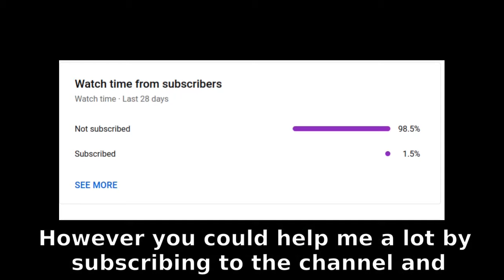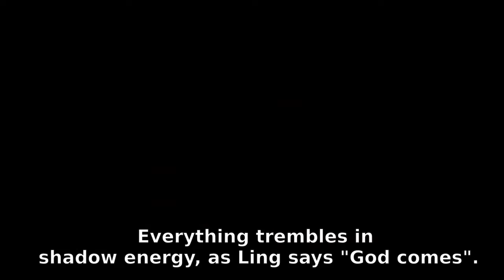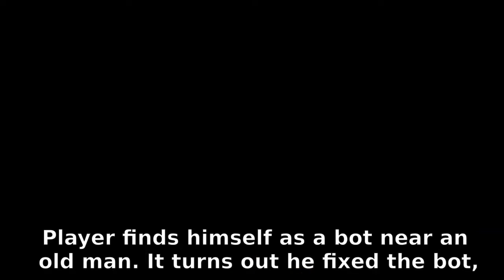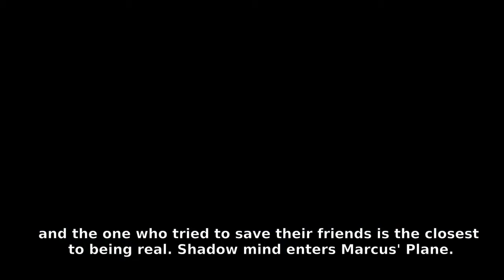Full Story of Shadow Fight 3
Shadow Fight 3 fully explained. All the important details included.

I'd really appreciate if you checked out the game I've been working

00:00 Chapter 1 Legion
01:14 Chapter 2 Dynasty
02:47 Chapter 3 Heralds
03:23 Chapter 4 Consequences
04:06 Chapter 5 Shadow Island
04:51 Chapter 6 Heart of the Legion
05:58 Chapter 7 Forget The Past, Behold The Future
08:01 June's Plane
12:05 Itu's Plane
17:07 Marcus' Plane
18:39 Finale: Gates of Shadows

Shadow Fight 3 is an action fighting game published by Nekki and developed by Banzai.Games. It is the sequel to Shadow Fight 2. After an extensive beta-testing, the game was released in Canada on July 17, 2017, in India on October 27, 2017, and later worldwide on November 16, 2017. ( source

Unlike its predecessors, Shadow Fight 3 does not utilize flat 2D black shadows to represent fighters. Instead, they are now rendered as lifelike three-dimensional characters in a richly animated 3D environment. The shadows, however, still exist and can be accessed via a new mode known as Shadow Form. While in this form, the characters can become a shadow and are able to perform spectacular physics-defying moves based on the equipped item's Shadow Abilities. ( source

Shadow Fight 3 is available in English, German, French, Russian, Chinese (simplified and traditional), Italian, Portuguese, Spanish, Turkish, Japanese, Korean, Hindi, Thai, Vietnamese and Indonesian.

Step into the World of Shadows at the time of changes. Reveal all its dark secrets and become the greatest warrior this land has ever seen. In this RPG-fighting game, you will take on a role of a hero whose destiny isn't determined yet. How do you see the future? It's your call! Choose from three different fighting styles, experiment, combine your gear, learn some fresh new moves and explore a massive world full of adventures! Enjoy the beauty of a real fight, which has been made possible due to modern technologies and smooth animations. ( official description )

Android Gameplay

섀도우 파이트 3
шадоу файт 3
छाया लड़ाई 3
pelea de sombras 3
luta sombra 3
gölge dövüşü 3
暗影格斗3
シャドウファイト3